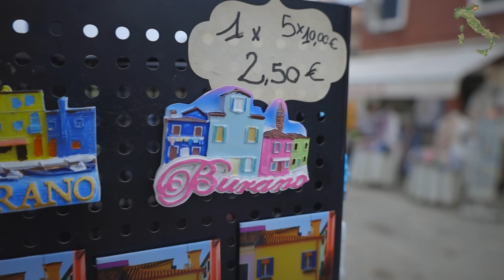europas största camping med husbil ⛺️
Vi besöker förmodligen Italiens finaste och Europas största camping, det som inte finns på denna campingen är inte intressant på en camping.
Häng med oss till denna enorma camping med 3000 campingplatser, ett massivt och fint badland, ett nöjesfält, en kyrka, egen brandkår, en skog att promenera med hundarna i,  ett centrum som får vilken mindre svensk stad att blekna och lägg till en utsökt skött sandstrand vid adriatiska havet.
Vad mer kan man önska? Det är så långt ifrån fricamping i skogen man kan komma tror jag.

Lite svar på frågor vi ofta får:
Jag som kör heter Majk. Ja, jag jobbar på en husbil & husvagnsverkstad.

Jag, Majk är det som oftast filmar och redigerar.
Utrustning vi använder för våra filmer:
Kameror: Canon EOS R, DJI Osmo Action, DJI Pocket & iPhone 12ProMax
Obektiv: 24-105 F4 + div filter
Mikrofoner: Sennheiser MKE400, DJI Mic
Drönare: DJI Mini3 Pro
Övrig utrustning: DJI Ronin RS3 Mini, Joby Gorillapod 3K
Program: DaVinci Resolve Studio, Adobe Photoshop

Företag som stöttar vår kanal:
Truma
Thetford
Dometic
Awimex
JRL Trading
NordicWheels AB